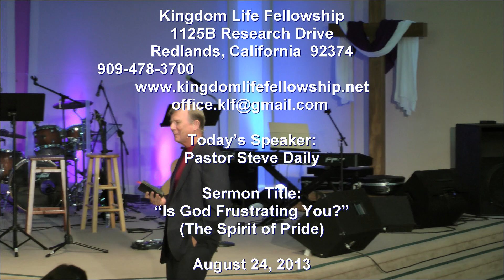Kingdom Life Fellowship Sermon August 24, 2013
Sermon August 24, 2013
Pastor Steve Daily - Sermon Title:  "Is God Frustrating You?" (The Spirit of Pride)